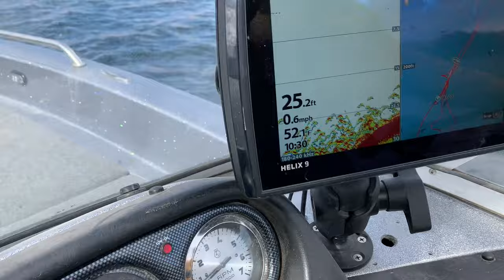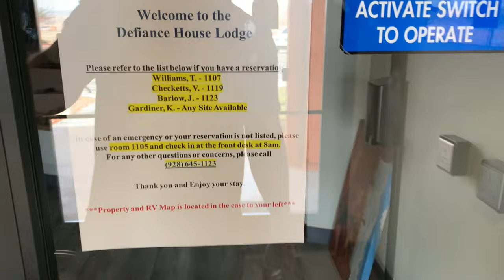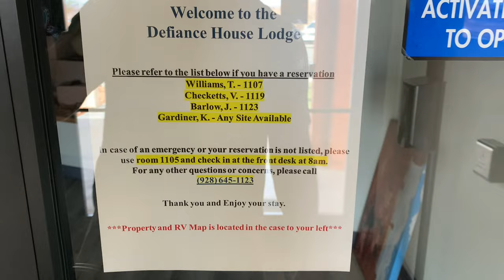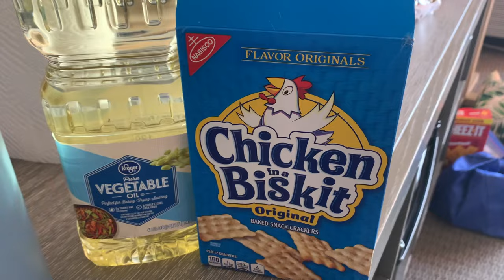FISHING Lake Powell Striped Bass | EARLY SPRING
Fishing for stripers at Lake Powell has become one of our favorite things to do as a family. and now adding one more to the mix! In year's past, we have camped but we weren't willing to take that kind of risk with an 8 month old, and it's a good thing we didn't as the weather didn't cooperate. We will still able to fill the live wells with the fish taco basics!

Buying a hat is equivalent to watching this video 2,000 times. . Thank you for your support!

Save 10% on Rugged Road Outdoors Coolers by using code “Trent” at checkout!